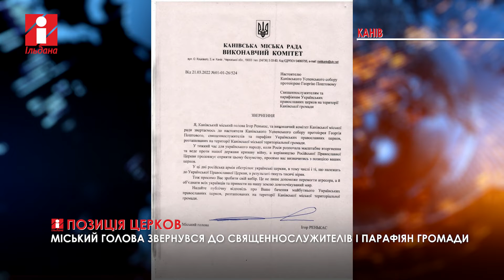Позиція церков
Міський голова звернувся до священнослужителів і парафіян громади